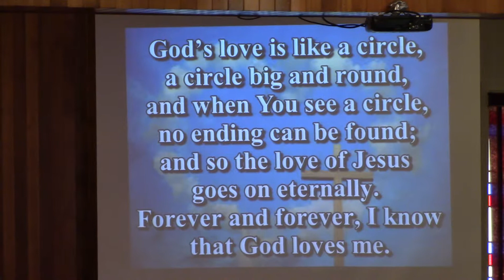God's Love is Like a Circle